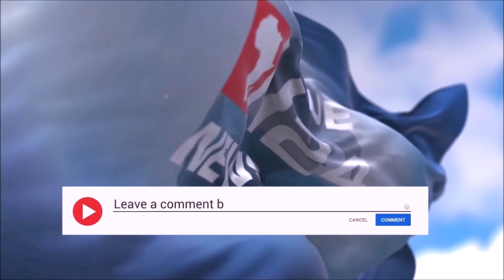LES SENEGALAIS CONTRE UN TROISIEME MANDAT DE MACKY SALL : LA TENSION MONTE AVEC LE PROCÈS SONKO